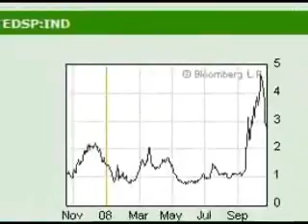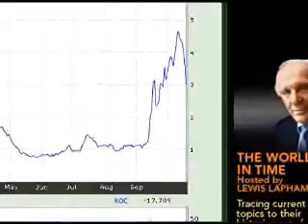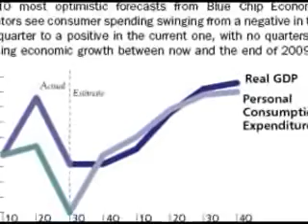The Biz Flog - Meet TED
OK everyone, it's time to meet the TED Spread if you want to understand how we are going to get out of this credit crisis. The TED Spread measures whether banks are lending or not.